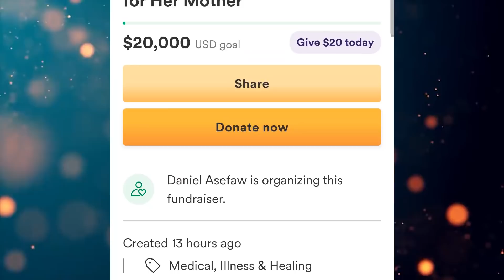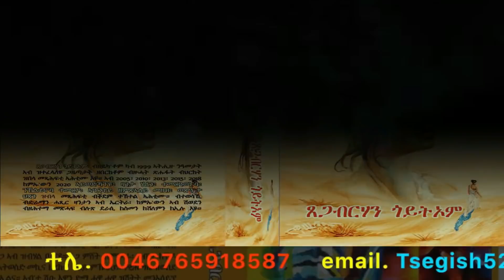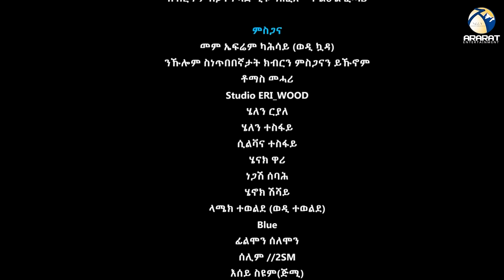"ኣለኹ ክብል እንተኾይነ ኣደይ ክትህሉ ኣለዋ" ስነጥበበኛ ዮሃና ጸጋይ - Interview With Eritrean Artist Yohana Tsegay - Part 2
ንዮሃና ክንሕግዛ ምስ እንደሊ ኣብዛ ሊንክ ናይ GoFund Me ኣቲና ዓዓቕምና ክንሕግዛ ከም ንኽእል ክንሕብር ንፈቱ Welcome to Ararat Entertainment Official Youtube Chanel . © Copyright: Ararat Entertainment. ℗ © ሰላም ኣብ ኩሉ ኩርንዓት ዓለም እትርከቡ ተኸታተልቲ መደባትና፣ ኣራራት ኢንተርተይመንት ኣብ ዝተፈላለዩ ስነጥበባዊ ስርሓት ጸቂጣ እትሰርሕ ኮይና፣ ሓደስቲ ፊልምታት፣ ኮሜዲታት፣ ደርፍታት፣ ከምኡ"ውን ኣብ ስነጥበብን ኣብ ካልእ ዝተፈላለየ ንጥፈታት ዝሳተፉ ኣብነታውያን ሰባት ብመልክዕ ቃለምሕትት ብዝተፈለየ ኣቀራርባ ከሺና ናባኹም እተቅርብ ሕጋዊት ቻነል እያ። ስለዚ ክቡራት ተኸታተልትና ነዚ ኣብዚ ቻነል እነውርዶ ቪድዮታት ዳዉሎድ ብምግባር ኣብ ዝተፈላለዩ መራኸብቲ ብዙሓን ብምውራድ ንረብሓኹም እትትቀምሉ እንተድኣ ሃሊኹም ን ስነጥበባውያን ሃሳዪ ስለ ዝኾነ ብኽብረትኩም ካብዚ ቻነል ቪዲዮ ዳዉንሎድ ምግባርን ምዝርጋሕን ዘይፍቁድን ኩልኩልን ሙዃኑ ክንሕብረኩም ንፈቱ!!